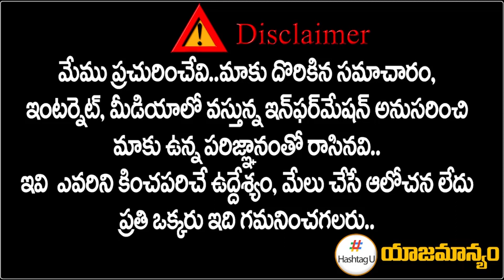బీఆర్ఎస్ కు కీలక నేతలు గుడ్ బై.. కేసీఆర్ చేతిలో లిస్ట్ | CM KCR | Telangana Election 2023 | HashtagU